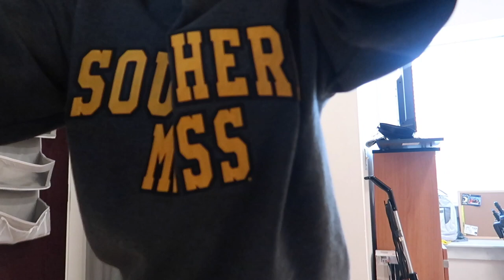FIRST DAY OF SCHOOL GRWM + VLOG *COLLEGE FRESHMAN* | USM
this video is my first day of school grwm..for college. it's the first day of college!! grwm for the first day. I go to the university of southern miss and this is how it went !!

hey everyone! i hope you enjoyed this video. comment down below if you have any questions or any video request for future content. make sure you have my post notifications on so you will know when i upload. thank you for supporting me and watching my videos:) THANK YOU FOR 1k❤️

.SOCIAL MEDIA.

ABOUT ME 🌹
✰ name: arissa
✰ age: 18
✰ birthday: june 21, 2003
✰ from: memphis, tennessee
✰ camera: canon g7x mark ii
✰ editor: imovie

xoxo
ari